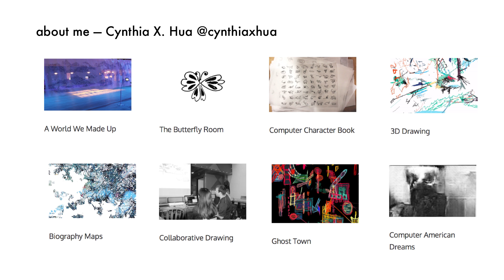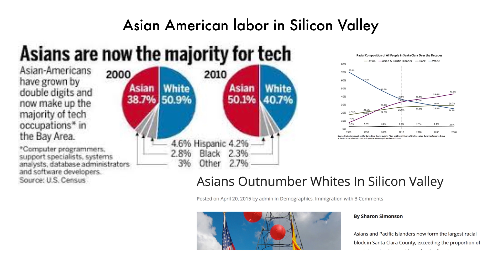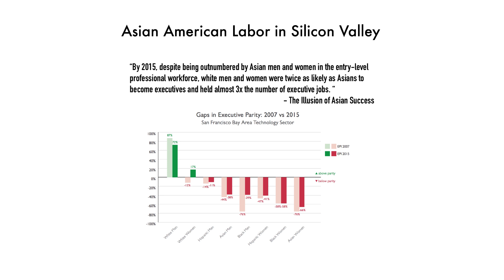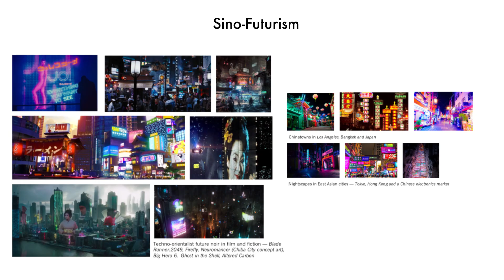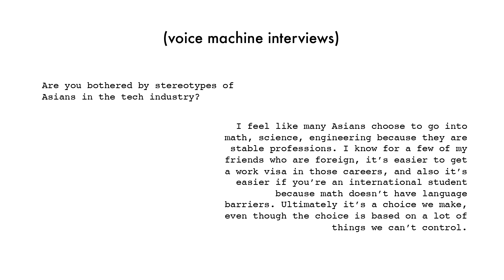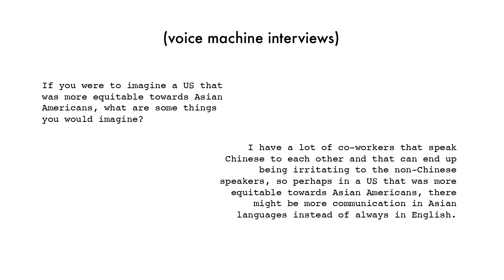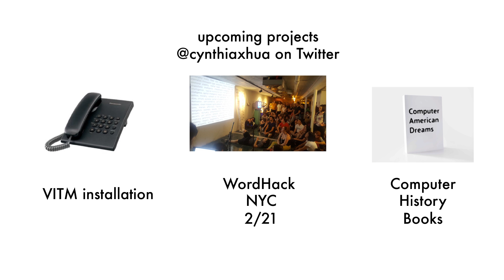Cynthia X. Hua - Processing Community Day 2019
Cynthia X. Hua is a researcher and artist, working to understand artificial intelligence and the processes behind algorithmic technologies that tie them to culture, identity and economy. Hua has shown works at the The Mint Museum, the Asian Arts Institute, the SF Arts Institute, the Yerba Buena Center and other institutions. She is currently an incubator member with New Inc. She has previously spoken about technology and culture at outlets such as Theorizing the Web, Ars Electronica and Creative Tech Week.

PCD @ Los Angeles is an inclusive event that will bring together people of all ages to celebrate and explore art, code, and activism. The day-long event features four themed-tracks — Accessibility, Disability, and Care, Radical Pedagogy, Under the Silicon, the Beach!, and Epic Play!. Each themed track contains lightning talks and sessions presented by conference guests we invite through an open call.